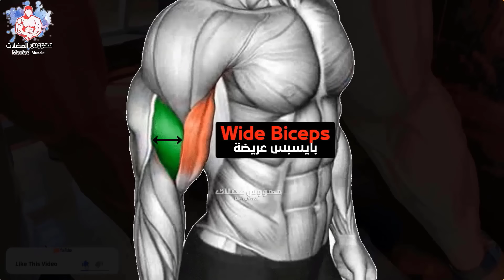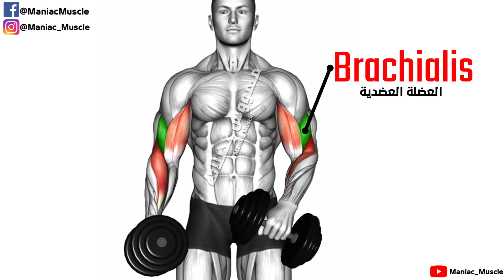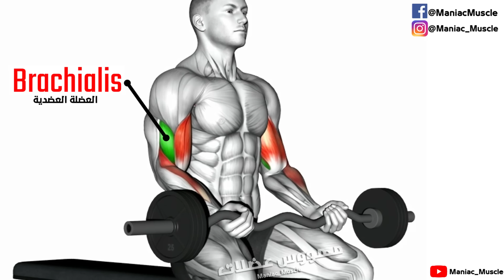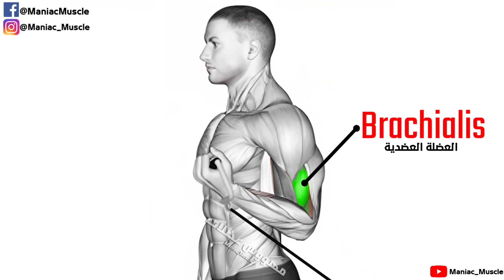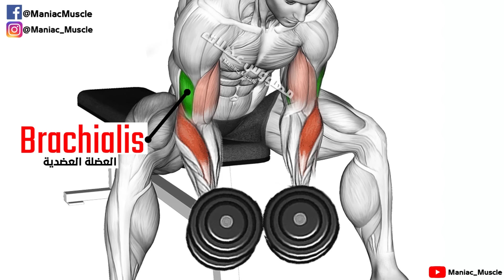7 BEST Exercises for WIDER BICEPS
Today we will show them 6 how to get a wide biceps muscle with several important exercises that you can do at home or gym with the bar and dumbbell#MUSCL_MANIAC